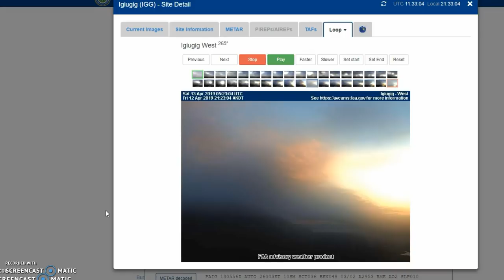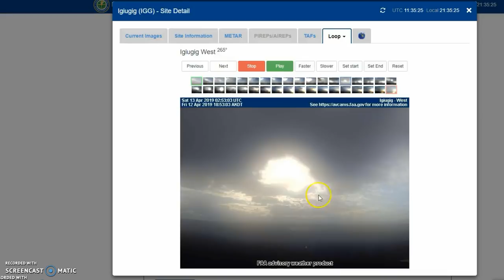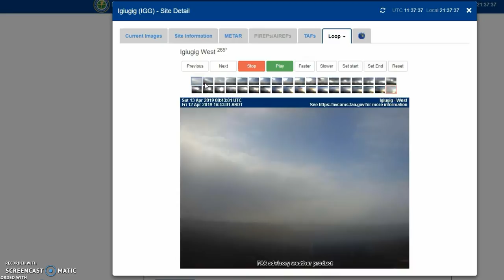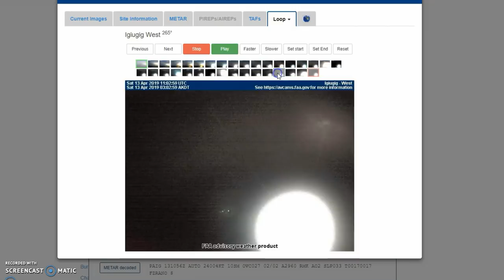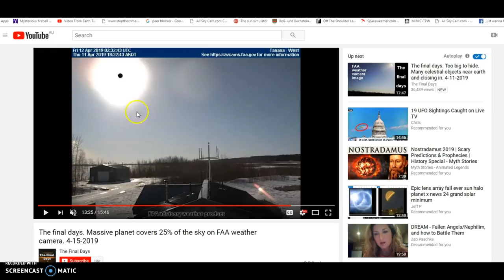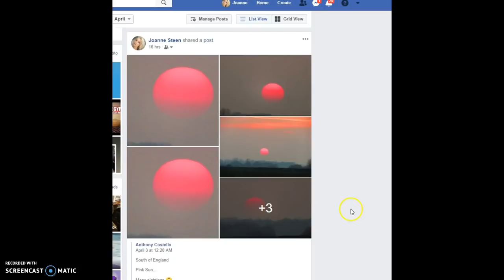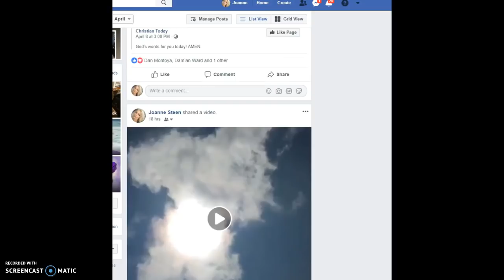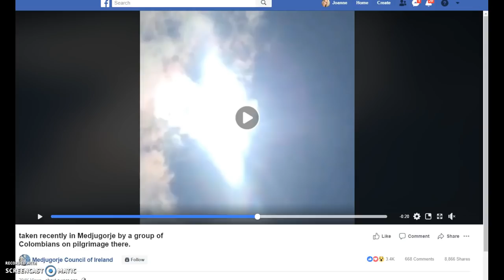5 OBJECTS IN THE SKY?! AND WHAT SHAPE IS THE SUN? AND IN YOURE FACE!3 PLANETS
We are making such material available in our issues, etc. We believe this constitutes a 'fair use' of any such copyrighted material as provided for in section 107 of the US Copyright Law

Category
Gaming
License